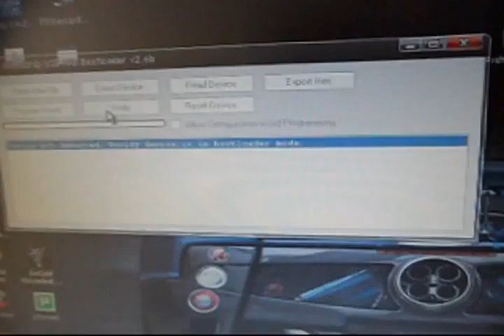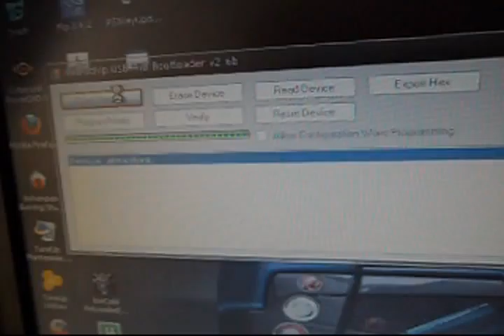ML 56198223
Video Migrado